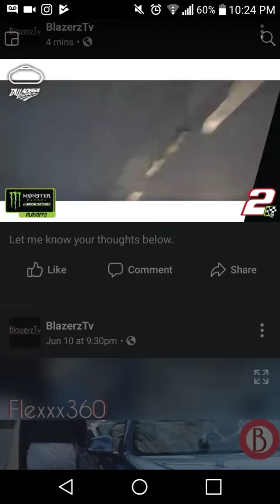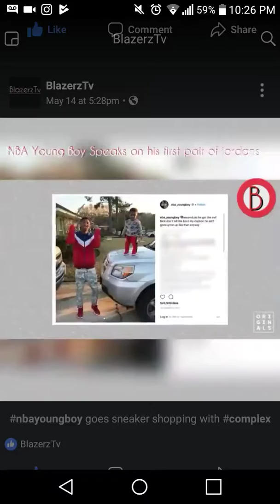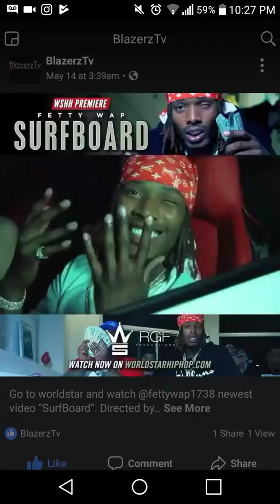New Music Video Station on Facebook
Make sure you go add or follow BlazerzTv for more content.